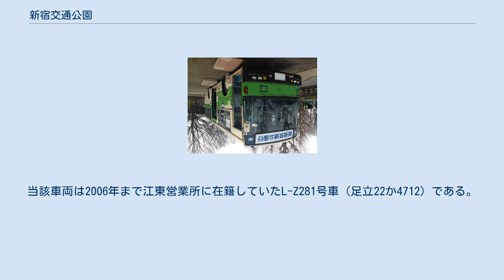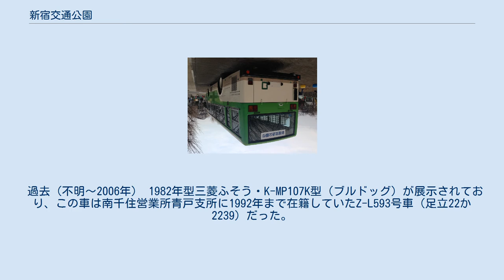新宿交通公園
新宿_(葛飾区)
新宿交通公園（にいじゅくこうつうこうえん）は、東京都葛飾区新宿にある交通公園。
 1969年7月17日に葛飾区で最初の交通公園として開園。
自転車･ゴーカート･三輪車･豆自動車の遊具を無料の貸し出しを行っており、公園内を走行できる。
園内を1周するミニSLがある。
これは、トンネルや踏切があり、運転が出来るイベントも年に5回ある。
また、そのほかにも都営バスや消防車が展示されている。
 現在（2006年～現在） 1993年型日産ディーゼル・U-UA440HSN型が展示されている。
当該車両は2006年まで江東営業所に在籍していたL-Z281号車（足立22か4712）である。
 過去（不明～2006年） 1982年型三菱ふそう・K-MP107K型（ブルドッグ）が展示されており、この車は南千住営業所青戸支所に1992年まで在籍していたZ-L593号車（足立22か2239）だった。
 ^ バスの形は当初のままだが2012年現在の運転席は2006年時点のように綺麗ではなくいくつか壊れて動かない物、外れてしまったものなどが見受けられる。
（フィンガーシフト、運転席の右にあるボタン、レバーなど）。
 ^ 鉄道教室が年5回開催されている。